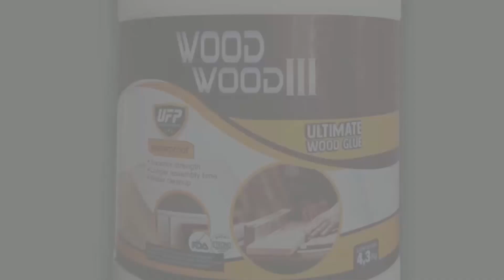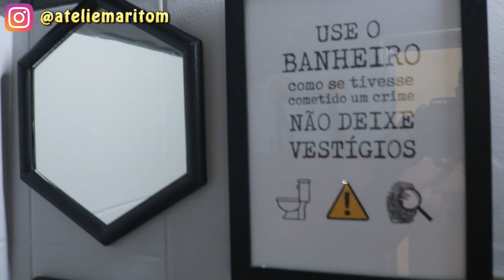BRILHANTE ideia para vc decorar seu banheiro ganhe dinheiro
Olá pessoal! Hoje vou mostrar para vocês esse lindo reaproveitamento de madeiras, tudo isso muito simples é só acompanhar o vídeo.

Esse vídeo tem o Apoio de - Dry Levis.
Drylevis
Para compra em atacado, varejo, lojista, distribuidor e home Center entrar em contato direto com o departamento comercial da Dry Levis:
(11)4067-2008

Madeiras utilizadas:

Pinus

Edição feita por Rafael Mendes